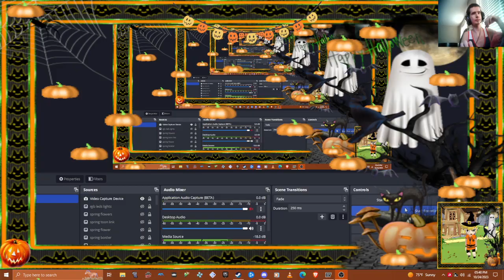gta iv mods gta sa